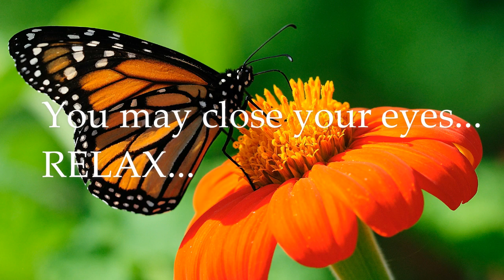Butterfly Meditation | Soothing | Relaxing | Positive Attitude | Isochronic Tones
This relaxing music by Christopher Lloyd Clarke coupled with Isochronic Tones. This session brings the user down to a low Alpha state, at 8.5 Hz… a low alpha meditation session, excellent for experienced and inexperienced users alike.…a tranquil state of consciousness.
Use this session in a quiet, comfortable place, free of distraction, in a chair or lying down. After starting the session, close your eyes and relax. Your eyes should be closed, even if you are using screen flashing or light glasses.
Headphones are optional unless it is noisy in your environment
Spoken words by Bryn Madoc.